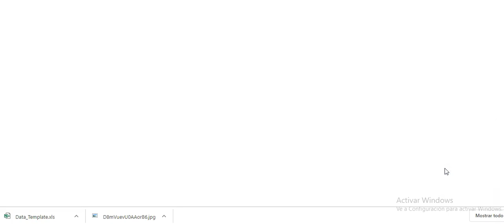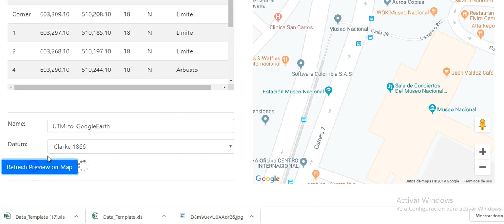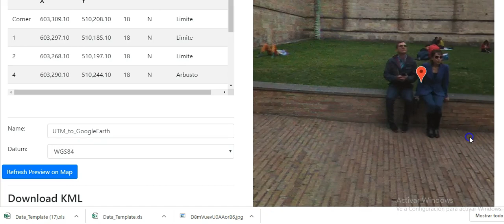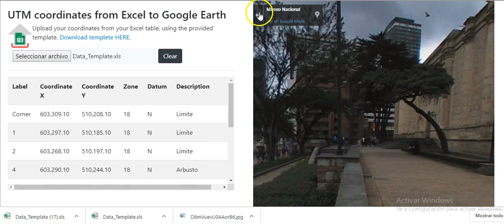Coordinates UTM Excel to Google Mapas and kml file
Upload coordinates from a UTM table in excel and view in Google Maps, streetView and download as kml file to Google Earth